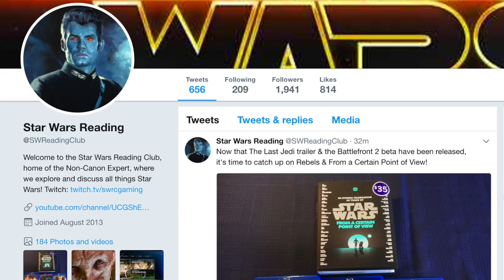Rebel Army Doctrine: How the Rebellion Waged War Against the Empire (Part 1)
MUSIC: This video uses a composition entitled "The Quest" (link to song by a talented artist named Whitesand.

Ben Lewitt
Johnny Larkin
Kai Turner
Ian O’Neal
Matthew Chapman
Andrew Seiner
Rvmuller

The Non-Canon Expert looks at the evolution of the army doctrine developed by the Rebel Alliance to wage war against the Empire, noting the initial disastrous war plan and how this failure would allow for greater success to be achieved. Tomorrow in part 2, we will look at the evolution of the Rebellion's fleet and starfighter doctrine.

This is a Legends story for the Rebel Alliance that contains information from the tremendous Essential Guide to Warfare and other Legends sources. I hope that you enjoy it!